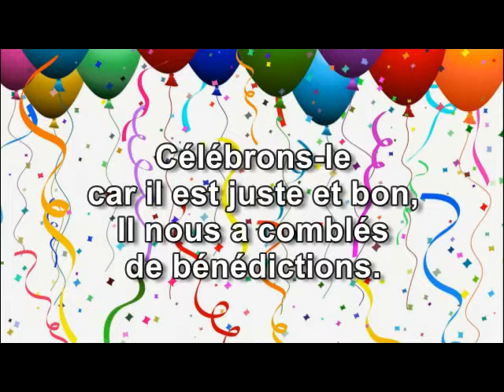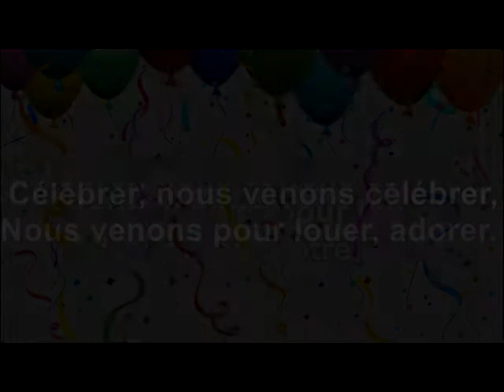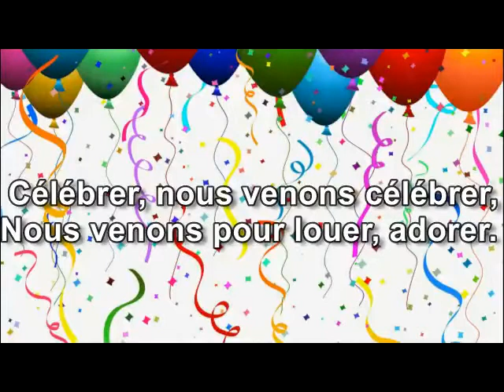Célébrer, nous venons célébrer - Michel Schneider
Chanteur 50 ans d'expérience, a été professionnel. Maintenant